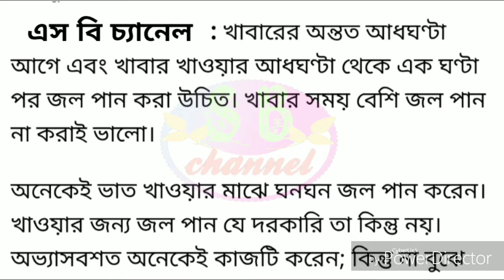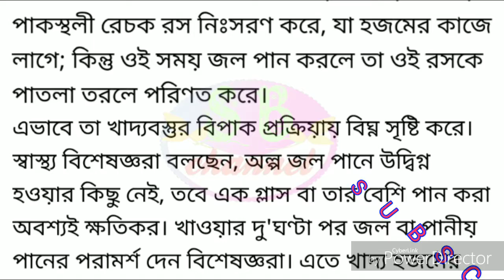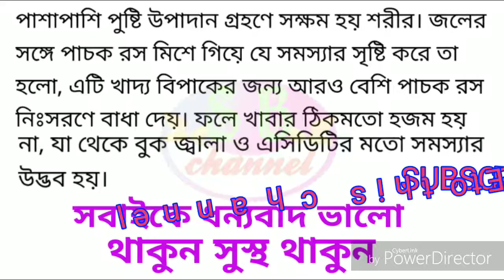জল পান করার সঠিক সময় জেনে নিন (Find the right time to drink water)